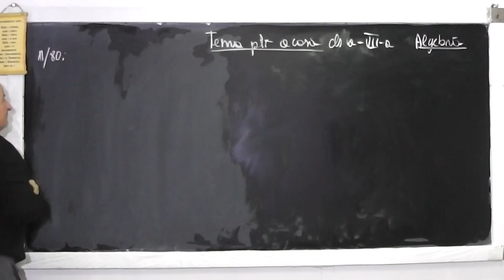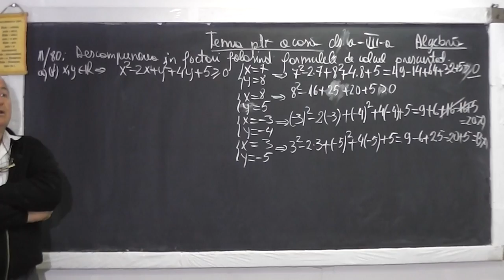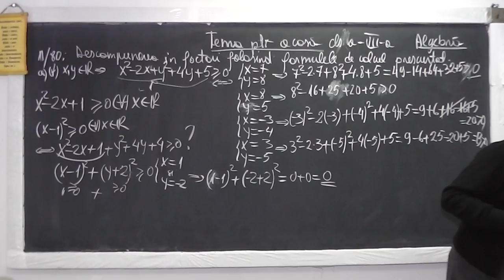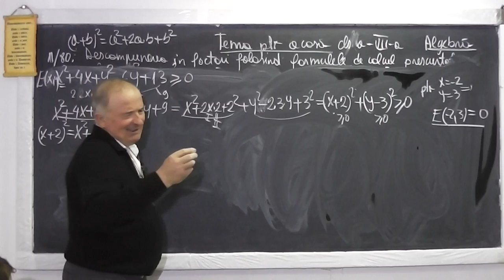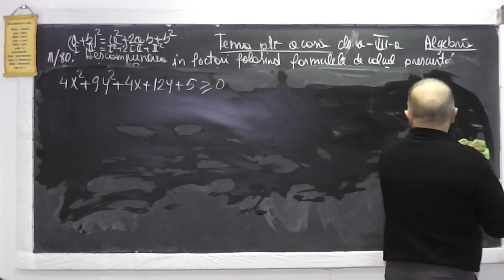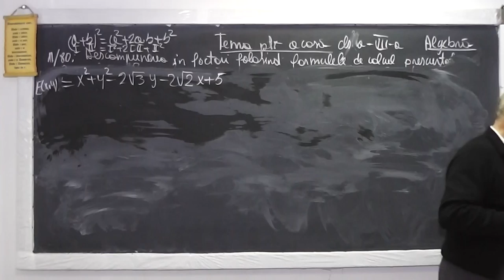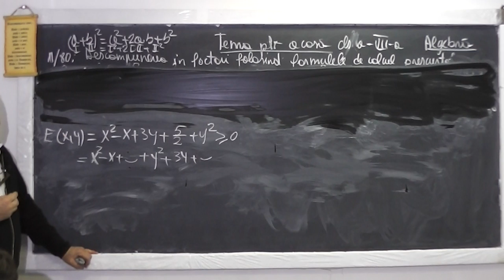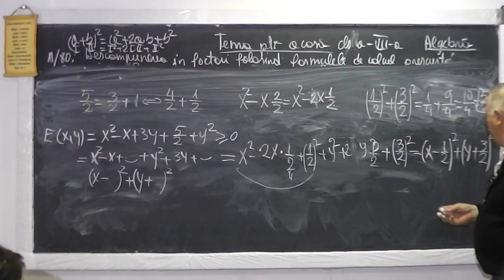1/2 Lectia 879 - Formule de calcul prescurtat | Restrangerea binomului | Radicali - Tema Clasa 7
Aceste lectii sunt sustinute de voi si daca va sunt utile, as aprecia un Like, Share, Comment - In aceasta lectie de matematica pe care o puteti vedea in direct si pe ne ocupam de tema pentru acasa la clasa a VII-a. Din cuprins: Restrangerea binomului (suma si diferenta), Formule de calcul prescurtat, Patratul perfect este mereu mai mare egal ca 0, Radicali, Operatii cu radicali.